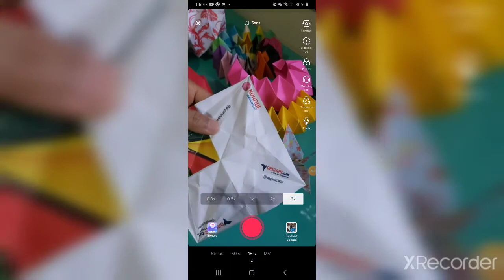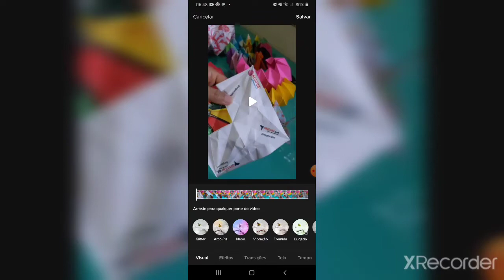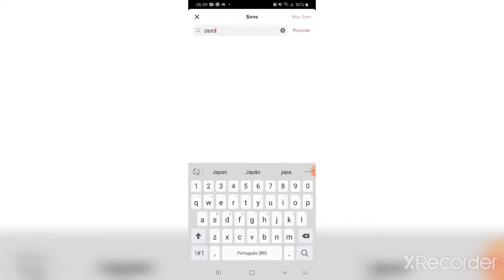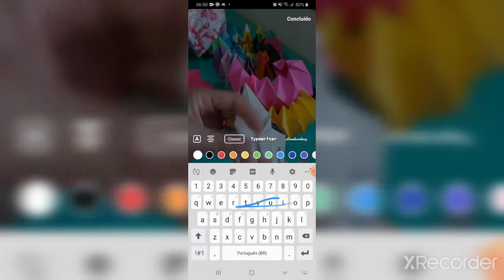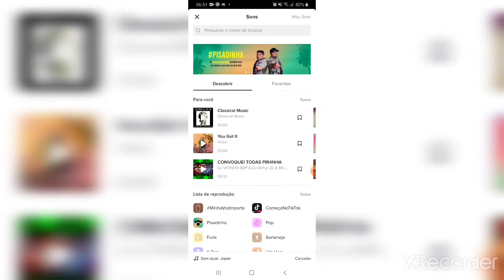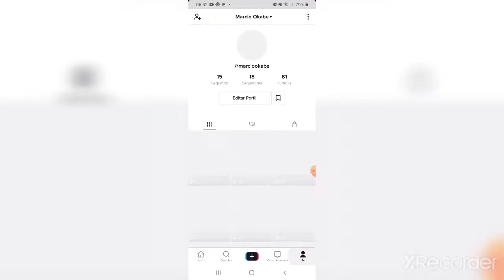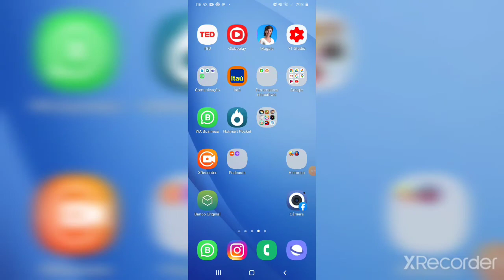Como editar vídeos no Tik Tok